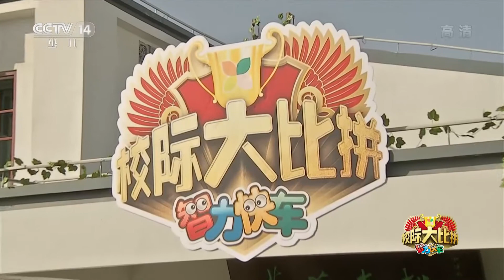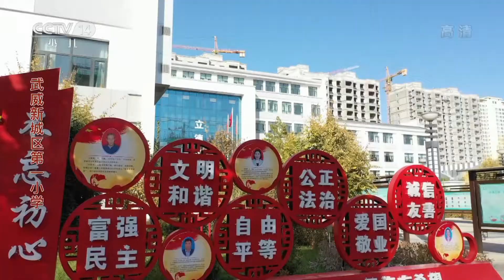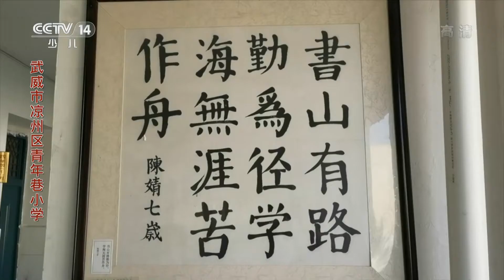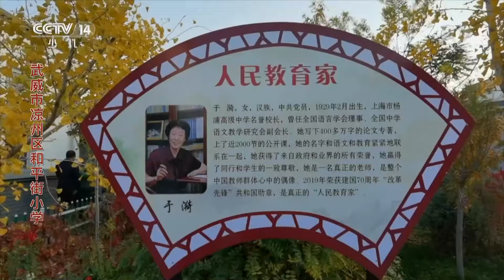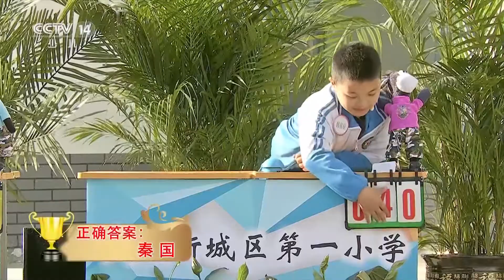哪个同学能获得校际大比拼的决赛冠军呢？20210126 |《智力快车》CCTV少儿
本期节目主要内容：甘肃省武威市古有“凉州”之称，位于河西走廊东段，是古代陆上丝绸之路的要冲，这里历史悠久，古迹众多。初赛中，同学们才华横溢，尽展风采，最终四所学校的初赛冠军脱颖而出，进入校际大比拼决赛。